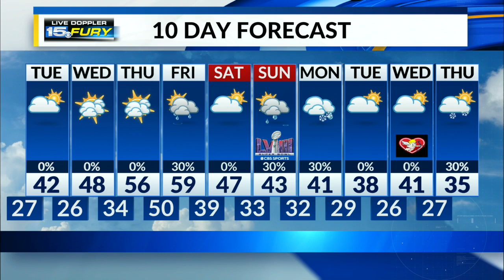Clouds increase tonight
Some patchy, freezing fog possible